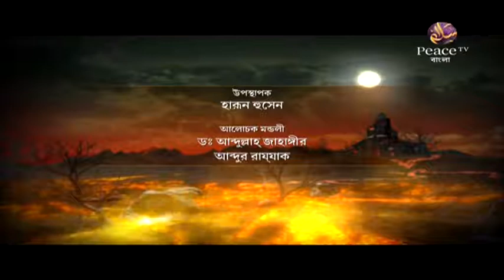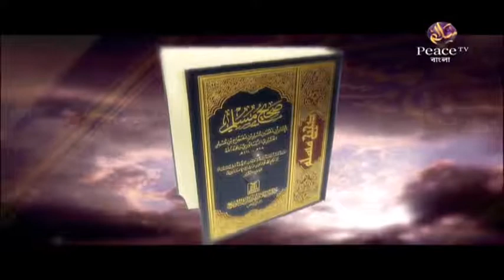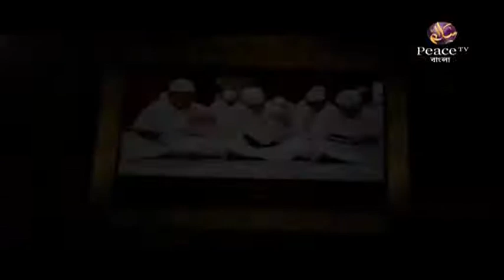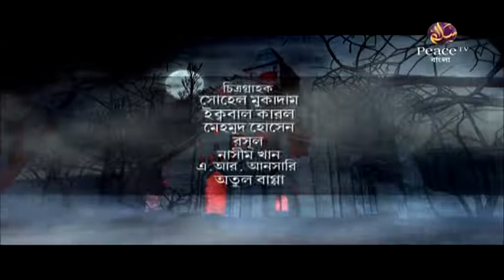১. পাপের অশুভ পরিণতি। গ্রুপ আলোচনা। পিস টিভি বাংলা